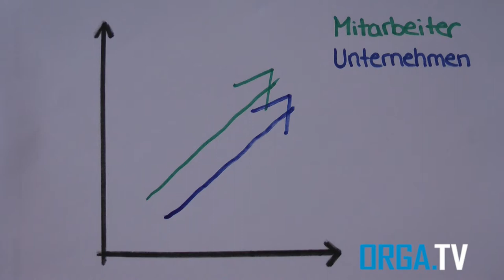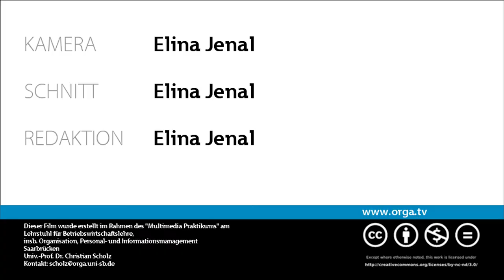Darwiportunismus: Darwiportunismus pur - von Elina Jenal